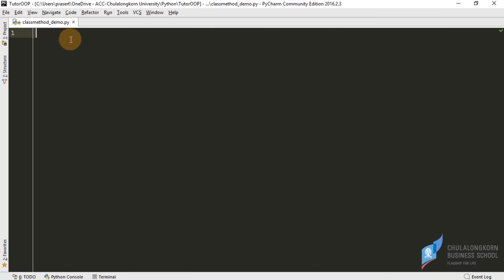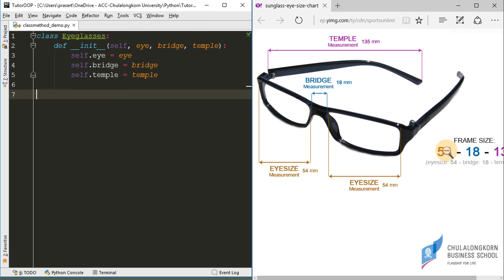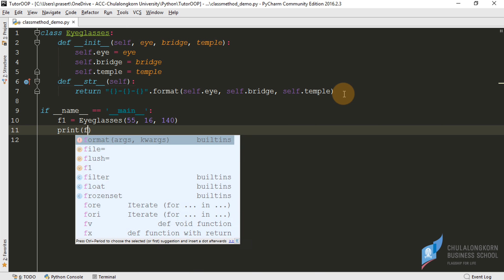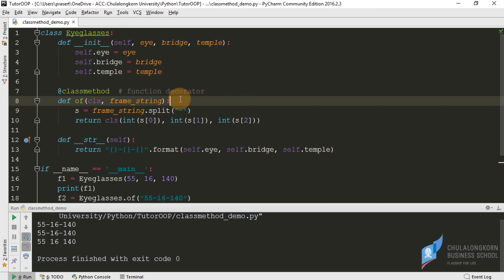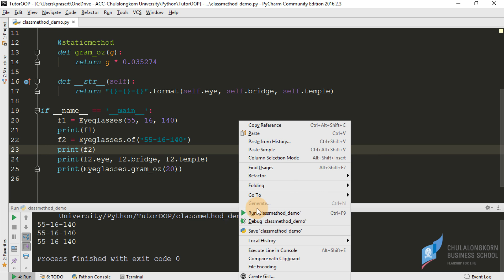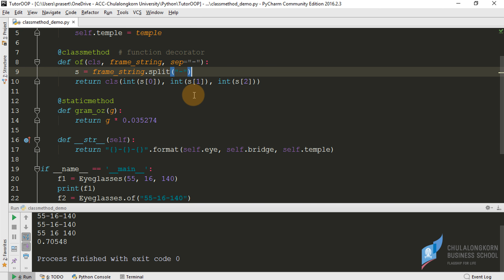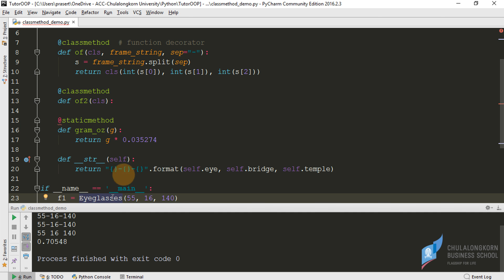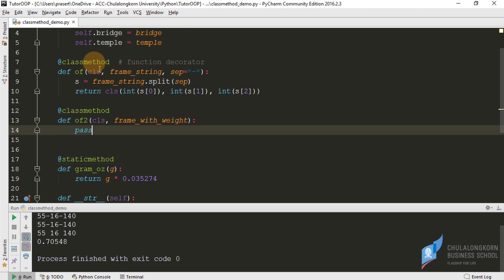สอนไพธอน Python OOP: การสร้าง class method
การสร้าง class method เพื่อทำหน้าที่เป็น constructor
=== ดาวน์โหลดไฟล์ตัวอย่างได้ที่